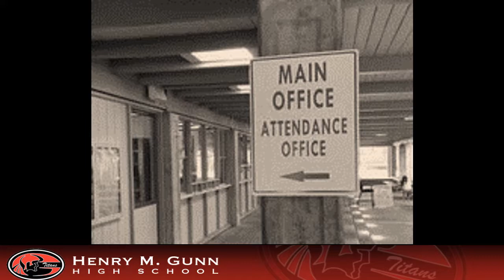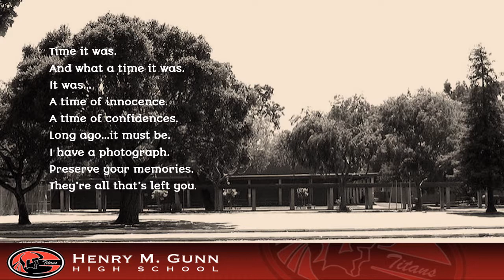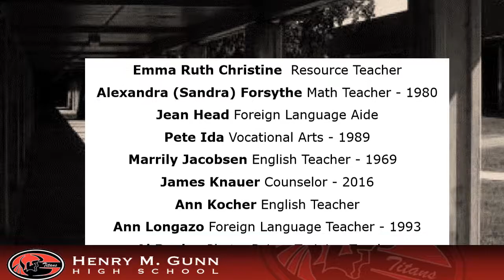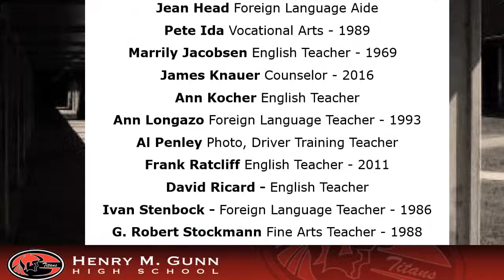Memorial - Henry M Gunn High School - Class of 1969 - Palo Alto, CA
A memorial tribute to Classmates from the class of 1969, Henry M. Gunn High School, Palo Alto, CA